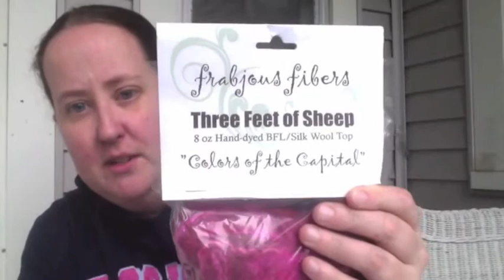TGIF - May 23, 2014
I cannot hangout on Saturday this week but if there is interest I can host one on Sunday.  Check the ravelry board for discussion and info.

Find Me On:
Ravelry - gimmeyarn418